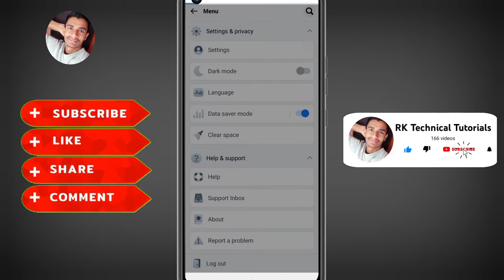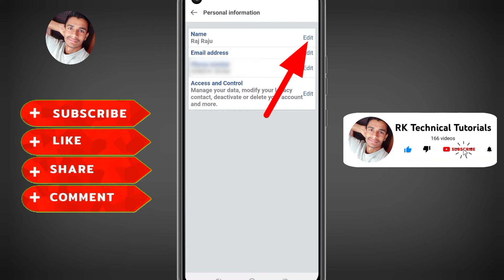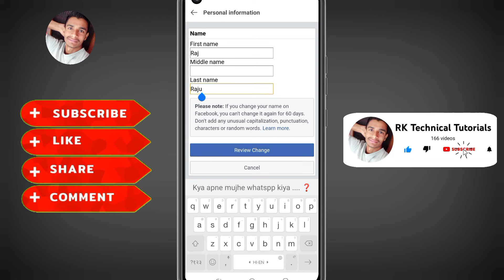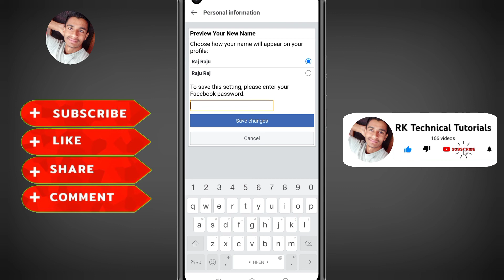facebook name change kase kre | how to change facebook name 2023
Your Quries

facebook pe naam kaise change kare
facebook par naam kaise badle
facebook main name kaise change kare